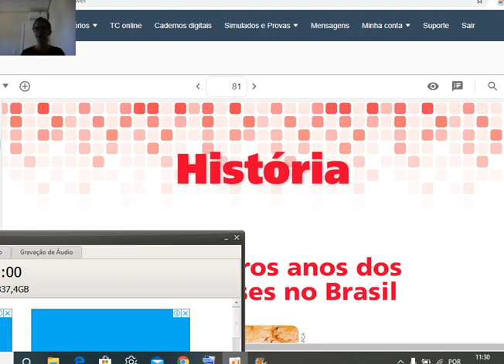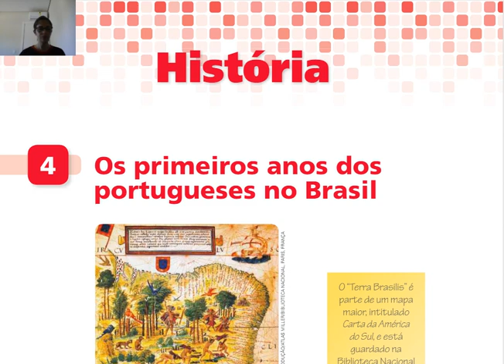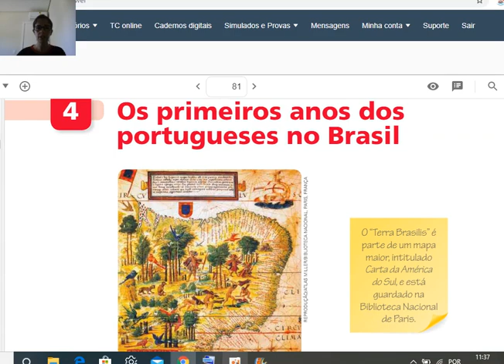4º ano A - História - Aula 5: Os primeiros anos dos portugueses do Brasil - parte 2